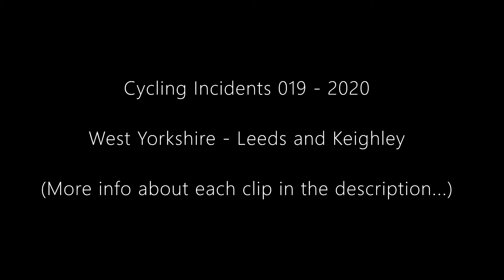Cycling Incidents 19: SG63 GLY (LEFT HOOK), YE13 NSO (Close Pass/MGIF/Brake Checked)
2020 - Video 019. (POLICE OUTCOME)

Clip 1:  SG63 GLY, SG63GLY, SG63-GLY. White Fiat performs dangerous left-hook. This was reported to the police. The usual procedures were followed, it was found the driver was very new and very inexperienced... they were brought in for an interview and shown the footage. They were mortified to see it from the cyclists perspective. The driver herself stated she couldn't even remember passing me. The PC who took on the case said in their view this was a genuine case of inexperience/bad driving and while everyone agrees it was idiotic and dangerous, it was not done maliciously. The driver was showing tonnes of regret and was extremely apologetic. I was given the choice to go points and fine or to let off with a warning and educational materials... I took time to think about this, let the driver sweat it out a little (which they apparently did and then some, in the PC's own words "She was absolutely shitting herself"). The PC in charge mentioned he had a mate currently in traction for a similar thing that happened while he was out on his bike, so he would be fine seeing it go either way. My Thoughts on this were - If I went the points and a fine route, it would really harm her insurance... It might also create a subconscious vendetta which means her road use and attitude towards cyclists actually sours in the long run, which just makes the whole problem even worse. I asked the PC to give her the caution and educational material, but on the understanding that it was communicated clearly that the cyclist had chosen to take mercy - that her apology was accepted but that she gives every future cyclist she encounter on the road requisite space and respect. Just to note, because I took this route, this one came through the system quickly... I have other reported footage where I haven't let them off with a caution, and so those are going through longer machinations to bring the motorists to justice. Also, let's just take a moment to admire the Red Audi G16WEN G16 WEN G16-WEN... There's just no scenario where you should end up in this position waiting at the junction... doesn't the driver realise they have already committed an RLJ? They might as well just go... If anything they're being even more obstructive by staying where they are. Very possible given the area I'm in (soz Undercliffe, just facts) that there's a 14 year old kid with no license behind the wheel taking his uncles car out for a spin.

Clip 2: YE13 NSO, YE13NSO, YE13-NSO. Grey Ford Focus, surprises me with a close-ish pass (I'm approaching a junction and just about to come to the end of the cycle lane, so cutting in there felt a bit MGIF-y to me... the driver then decides to stop in front of me for no reason (yeah, there's a crossing, but it's green for us and the junction to the roundabout is 30 yards away). Anyone who knows this junction knows it's a long drag/climb from Otley up through Menston towards Guiseley... Tired legs, and it doesn't help that I am a grinder (slower on average cadence), so anyone forcing me to slow unnecessarily is stealing momentum I am working hard to maintain. The reason I left in the fact that I caught them up further down the road, isn't me trying to show how strong a rider I am or something, it's simply to point out to anyone thinking of overtaking cyclists here, that due to the stop/start nature of moving through Guiseley's main street, You inevitably get caught up, and will continue to be caught up until you get as far as Westfield.